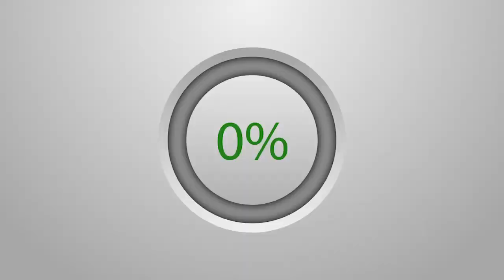CRD 18 SAFAR 2020 : voici le plan stratégique pour la célébration du Magal dans la Covid-19..